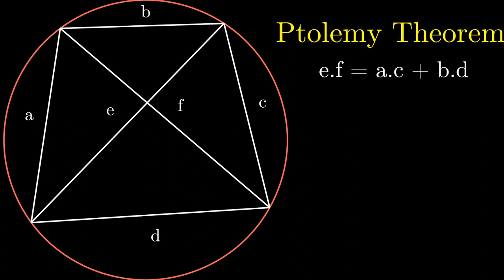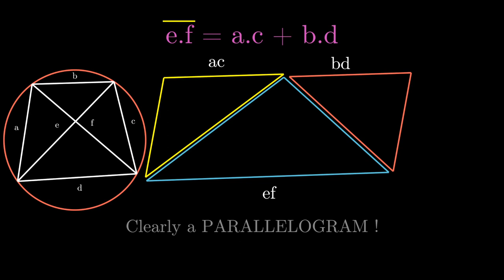VISUAL PROOF - PTOLEMY THEOREM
In Euclidean geometry, Ptolemy's theorem is a relation between the four sides and two diagonals of a cyclic quadrilateral (a quadrilateral whose vertices lie on a common circle). The theorem is named after the Greek astronomer and mathematician Ptolemy (Claudius Ptolemaeus). Ptolemy used the theorem as an aid to creating his table of chords, a trigonometric table that he applied to astronomy. If the vertices of the cyclic quadrilateral are A, B, C, and D in order, then the theorem states that: where the vertical lines denote the lengths of the line segments between the named vertices.